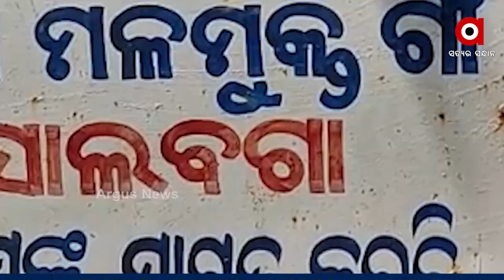Odisha Government Fails to Build Road, Villagers Construct Road in Sambalpur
Despite repeated appeals to the authorities, the road was not built. So, the Villagers of kuchinda, Sambalpur teams up and construct the road by themselves.